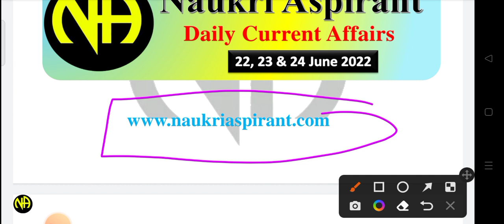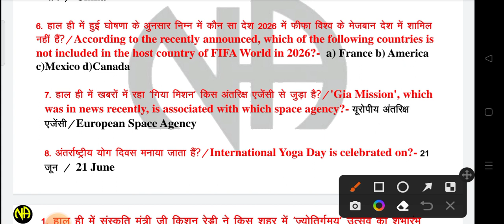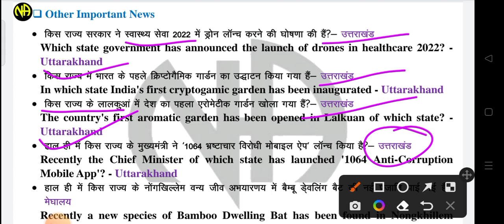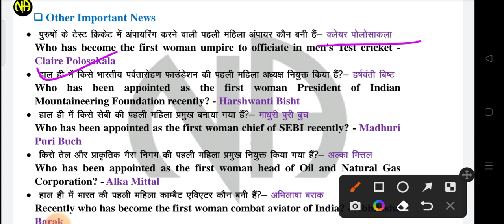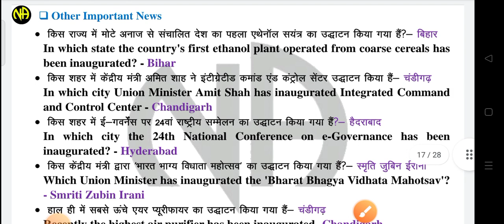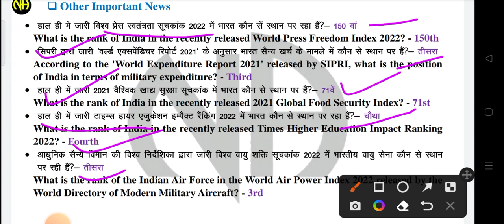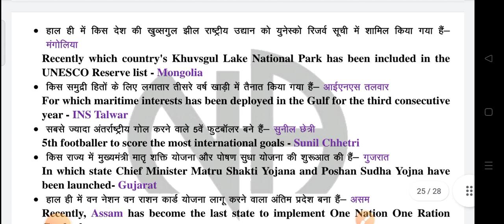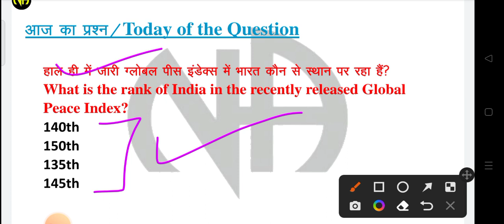22 , 23 & 24 June 2022 | Current Affairs Booster Class #280 | CA MCQs Question With Details Discuss